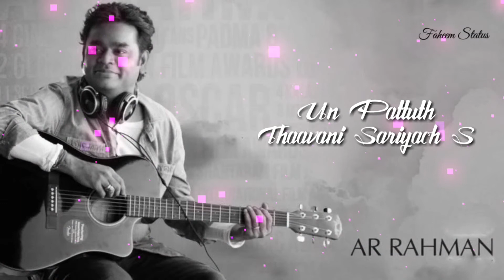Antha Arabik Kadaloaram(Hammaa Hammaa)Song WhatsApp status